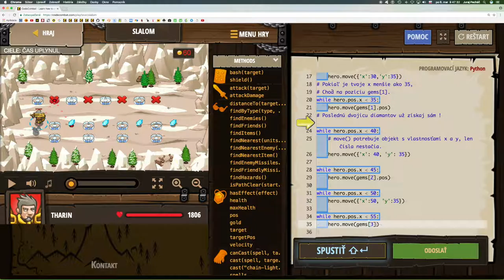💣 434☞ Slalom ║CodeCombat Python║ Programovanie s Yetim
Dávaj si pozor, kam stúpaš, pri zbieraní diamantov. Vyhýbaj sa pasciam.

Objektové literály, Prístup ku vlastnostiam, Reťazce, Premenné, Cyklus while s podmienkou, Indexovanie poľa